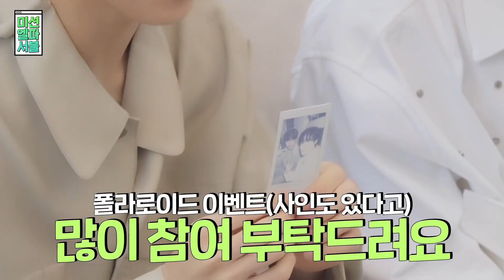(INA/INDO SUB) Mission ELLEpossible with NCT DREAM on ELLE KOREA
(Diaktifkan dulu yaa teman-teman Subtitlenya)

GOMAWO..